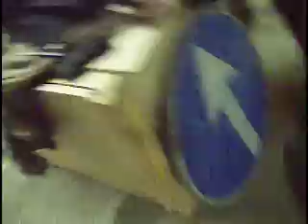pass the pussy